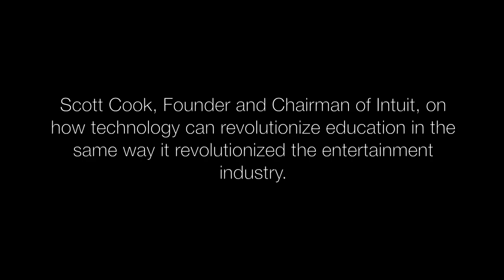Scott Cook on Technology and Education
Scott Cook, Founder and Chairman of Intuit, discusses how technology can revolutionize education in the same way it revolutionized the entertainment industry.